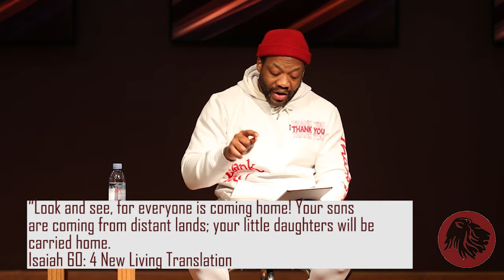April 26, 2020 - Sunday Morning Worship - Youth and Young Adult Sunday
Mail:
Kingdom Worship Center
6419 York Rd